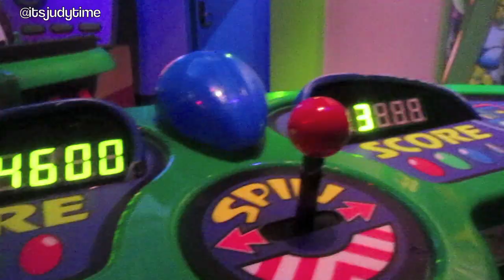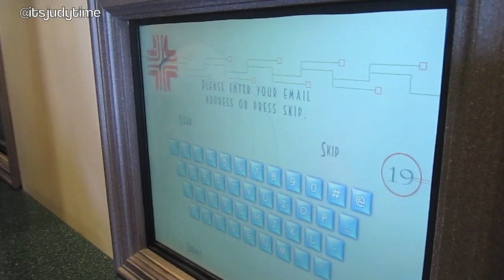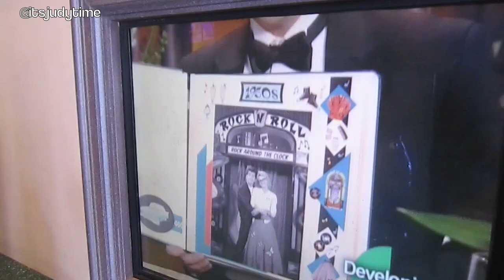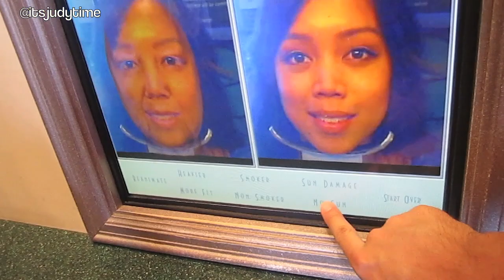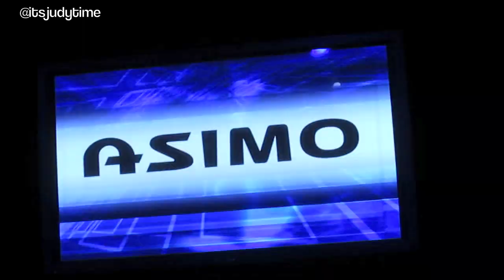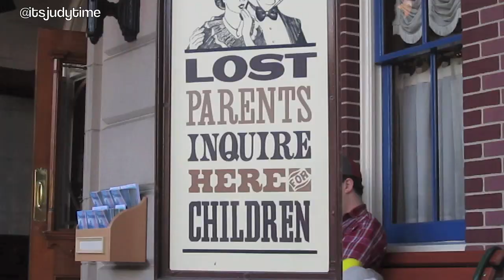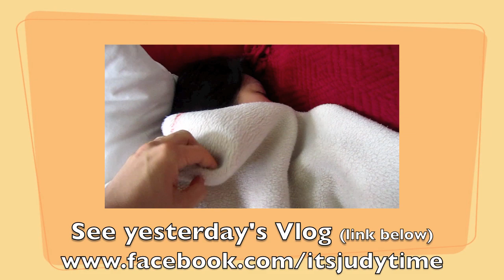The HAPPIEST Place on Earth! - May 09, 2012 - itsJudysLife Vlog